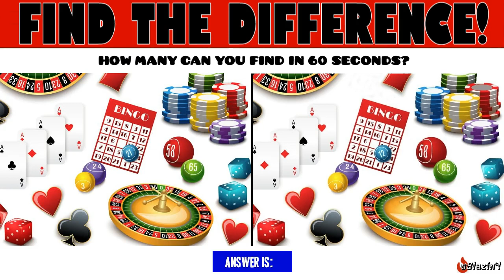IT'S NATIONAL BINGO DAY! CAN YOU FIND THE DIFFERENCE(S) IN THIS PHOTO? YOU HAVE 60 SECS!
National Bingo Day is currently only recognized and celebrated in the USA on 27th June. Mecca Bingo wishes to mark the occasion in the UK in its 60th year to be celebrated by the UK bingo industry on the same date. The bingo game we know and love today can be traced back to Italy in the 16th century, from around 1530, where it was called Il Gioco del Lotto d’Italia. It later became a favorite of the French aristocracy, where it was known as ‘Le Lotto’, before finally arriving on British shores in the 18th century. Source